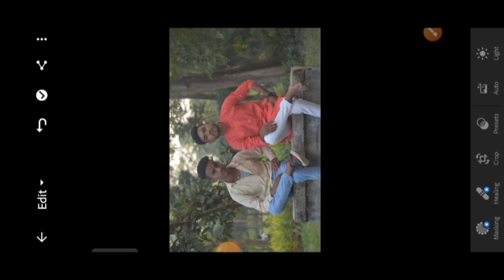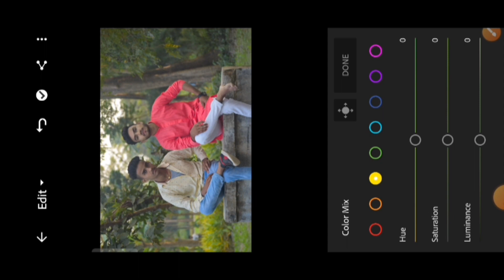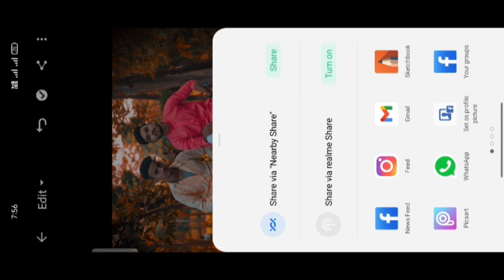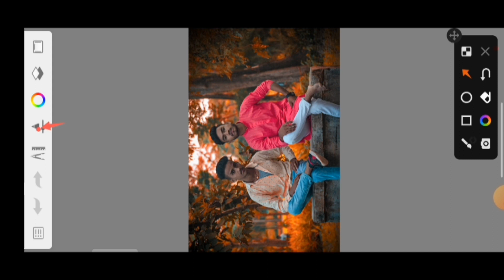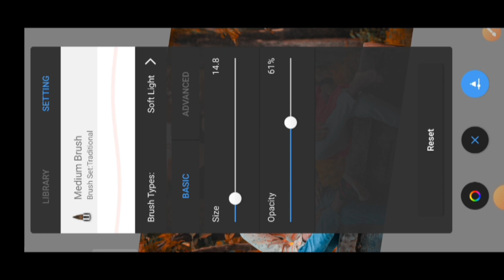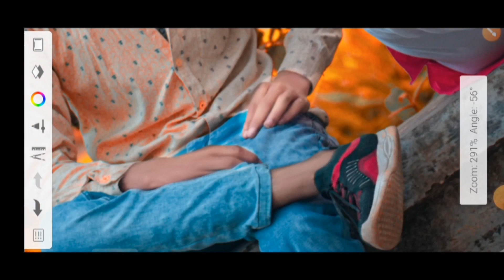lightroom se photo edit kaise karen lightroom photo lightroom editing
literoom se photo editing kaise karte h
photo editing
PicsArt photo
PicsArt photo editing
creation by Avtar